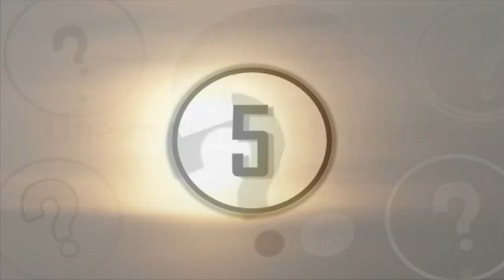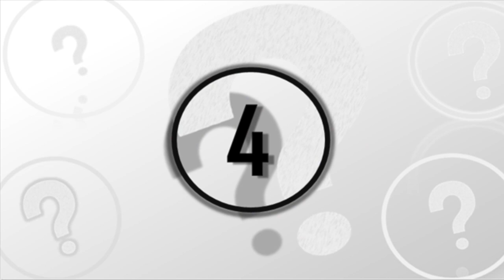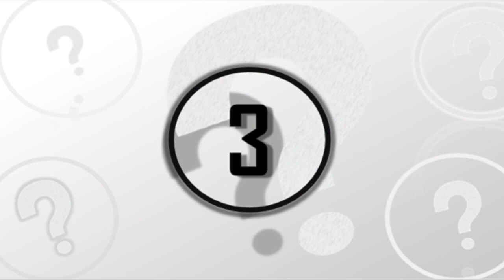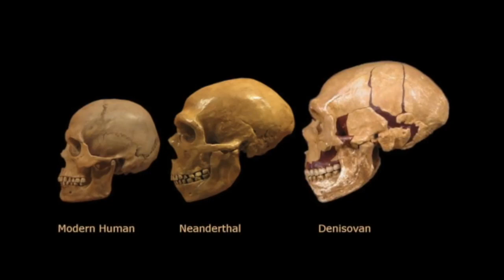5 Most Amazing Mysteries That Scientists & Archaeologists Still Can't Explain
5 most amazing mysteries that scientists & archaeologists still can't explain. Today, we take a look at these 5 most amazing mysteries that scientists & archaeologists can't explain.

Over the years scientists, researchers and archaeologists have discovered some mysterious things. Most of these are able to be solved within a few years, however, there are some that to this day remain a mystery. So today, we take a look at these 5 most incredible mysteries that scientists and archaeologists still can't explain.